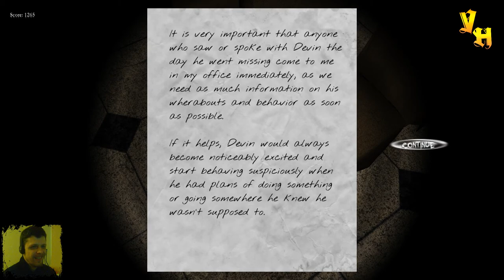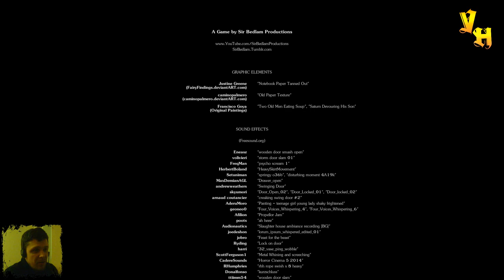Black Rose - Я родил кирпич #4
Black Rose - хоррор про девушку по имени Линда. Ходят слухи о старом заброшенном доме с привидениями. Никто не знает что случилось с людьми, которые там работали. Говорят, их убили, но кто? Линда хочет узнать подробности и отправляется исследовать дом.